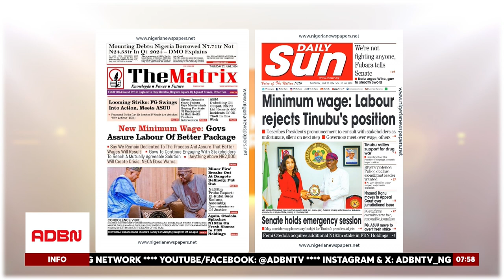GOVERNMENT ASSURES LABOUR OF A NEW MINIMUM WAGE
The Nigeria Governors' Forum has reassured Nigerians and organized labour that the ongoing talks will result in a better minimum wage. Following an emergency meeting, the forum discussed the new national minimum wage, emphasizing the importance of continuous engagement with key stakeholders to reach a mutually acceptable solution.

The Federal Executive Council has postponed the minimum wage discussion to allow President Bola Tinubu to conduct broader consultations.

Our guest, Dr. Lazarus Ude Eze, shared insights on the impact of these negotiations on public health and well-being.

He emphasized the need for a fair and improved minimum wage to ensure better living standards and health outcomes for Nigerian workers.